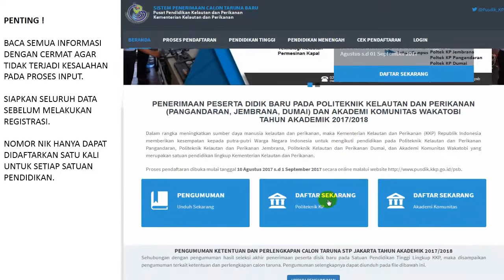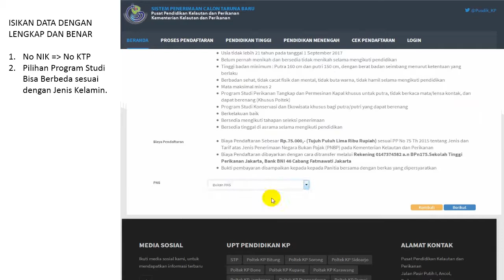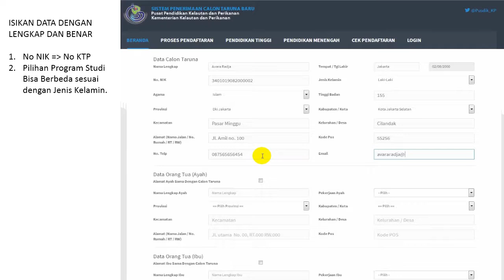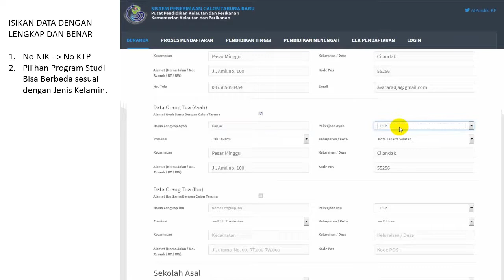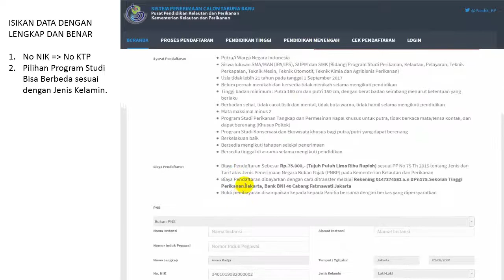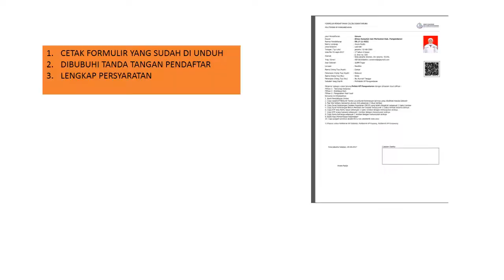PENERIMAAN PESERTA DIDIK KKP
Proses Penerimaan Siswa Taruna Pusdik KP 2018 SUPM,Politeknik, STP, Akademi Lingkup KKP

15 Program Studi di Pendidikan
TInggi Teknologi Penangkapan Ikan (D-IV)
Teknologi Pengolahan Hasil Perikanan (D-IV)
Permesinan Perikanan (D-IV)
Teknologi Akuakultur (D-IV)
Teknologi Pengelolaan Sumberdaya Perairan (D-IV)
Penyuluhan Perikanan (D-IV)
Agribisnis Perikanan (D-III)
Mekanisasi Perikanan (D-III)
Teknik Penanganan Patologi Periakanan (D-III)
Budidaya Ikan (D-III)
Pengolahan Hasil Laut (D-III)
Perikanan tangkap (D-III)
Teknik Kelautan (D-III)
Konservasi Ekowisata bahari

4 Program Keahlian di Pendidikan menengah
Nautika Perikanan Laut
Teknika Perikanan Laut
Teknologi Budidaya Perikanan
Teknologi Pengolahan Hasil Perikanan